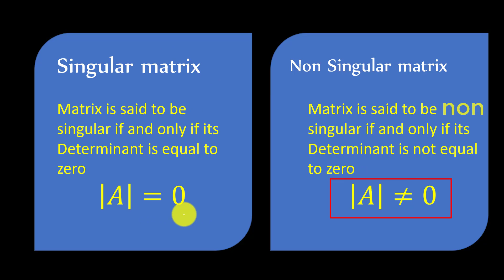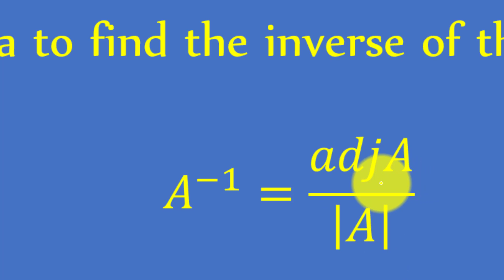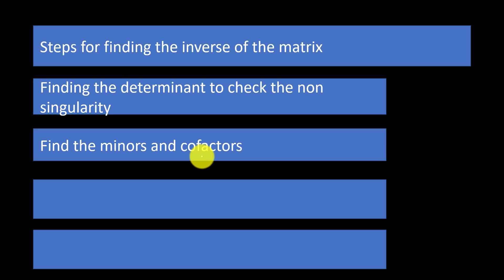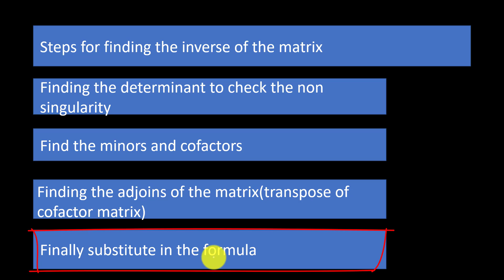Steps to find the inverse of the matrix - ಇದರಿಂದ ನಿಮಗೆ 10 ರಿಂದ 15 ಮಾರ್ಕ್ಸ್ ಪಿಯುಸಿ ಮತ್ತು ಡಿಪ್ಲೊಮಾ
ar4maths

ಡಿಪ್ಲೊಮಾ ಮತ್ತು ಪಿಯುಸಿ ಅವ್ರು ಕನ್ನಡದಲ್ಲಿ ಯಾವುದು ವಿಡಿಯೋ ಇಲ್ಲ ಅನ್ನುವ ಸಂಧರ್ಭ ಬರಬಾರದು ಅನ್ನುವುದೇ ನನ್ನ ಉದ್ದೇಶ.

ಇದರಲ್ಲಿ ಪಿಯುಸಿ ಮತ್ತು ಡಿಪ್ಲೊಮಾ ವಿಧ್ಯಾರ್ಥಿಗಳು ಯಾವ ರೀತಿ ಕಡಿಮೆ ಸಮಯದಲ್ಲಿ ಹೆಚ್ಚು ಮಾರ್ಕ್ಸ್ ಗಳಿಸಬಹುದು ಎಂದು ಹೇಳಲು ಇಚ್ಛಿಸಿ. ಈ ವಿಡಿಯೋ ಮಾಡಿದ್ದೇನು